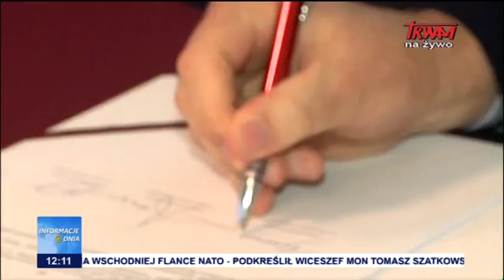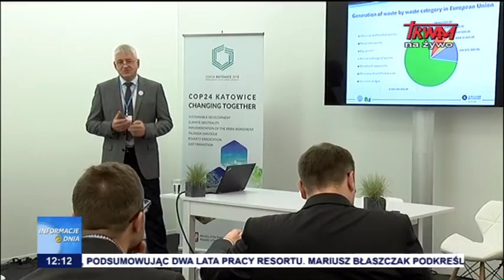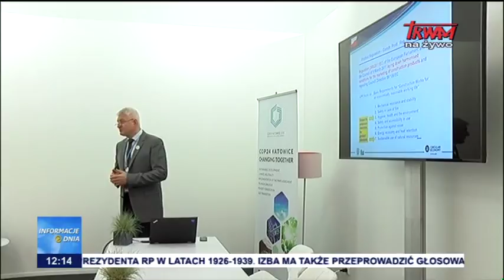Informacje Dnia 15.11.2017 [12.00]